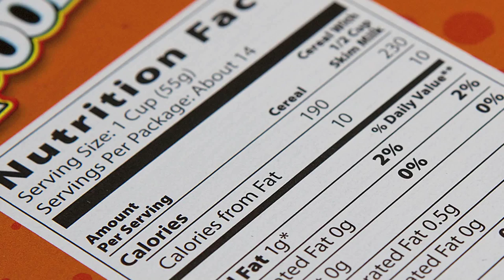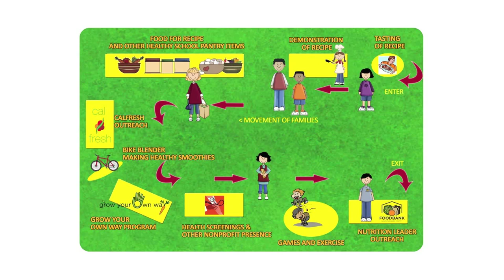The Foodbank of Santa Barbara County is the 805 Focus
- Learn more about the Foodbank of Santa Barbara County and its services and community impact on this episode of "The 805 Focus".